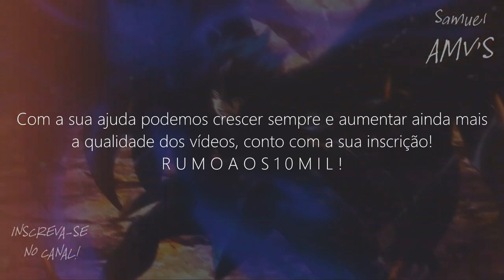Hasgard de Touro Vs Kahago de Benu // ＡＭＶ - Mondays ᴴᴰ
Tags Extras:

Hasgard de Touro
Hasgard de Touro AMV
Hasgard de Touro Tribute
Rap do Hasgard de Touro The Lost Canvas
Aldebaran de Touro Tribute
Rap do Aldebaran de Touro
Hasgard de Touro Vs Kahago de Benu
Hasgard de Touro Vs Kahago de Benu AMV
Hasgard de Touro Vs Kahago de Benu FULL FIGHT
Hasgard de Touro Vs Kahago de Benu LUTA COMPLETA
Aldebaran de Touro Vs Kahago de Benu
Aldebaran de Touro Vs Kahago de Benu AMV
Aldebaran de Touro Vs Kahago de Benu FULL FIGHT
Aldebaran de Touro Vs Kahago de Benu LUTA COMPLETA
Kahago de Benu
Kahago de Benu AMV
Kahago de Benu Tribute
ONLAP ft Oscar of No Resolve - Mondays
Saint Seiya The Lost Canvas EP 6 COMPLETO HD PT BR
Saint Seiya The Lost Canvas EP 7 COMPLETO HD PT BR
Saint Seiya The Lost Canvas EP 8 COMPLETO HD PT BR
Saint Seiya The Lost Canvas EP 9 COMPLETO HD PT BR